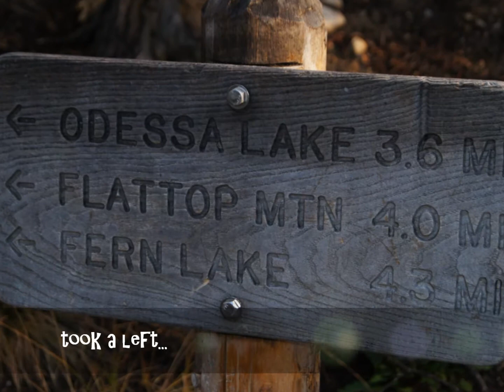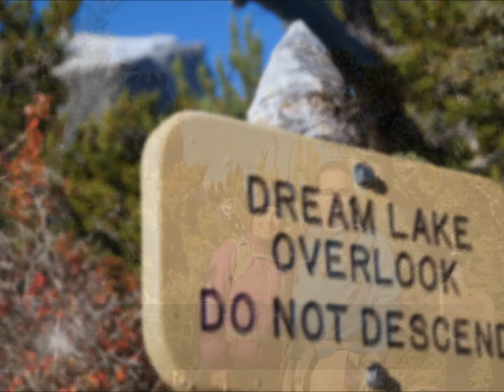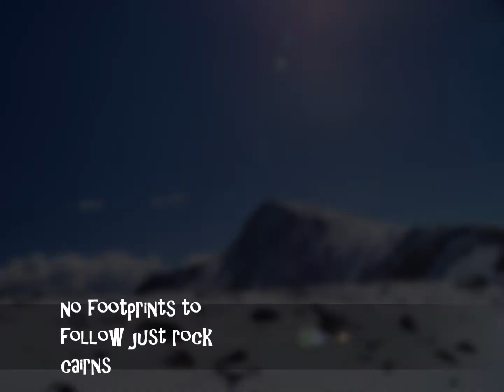Hallett Peak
Our hike up to Hallett Peak